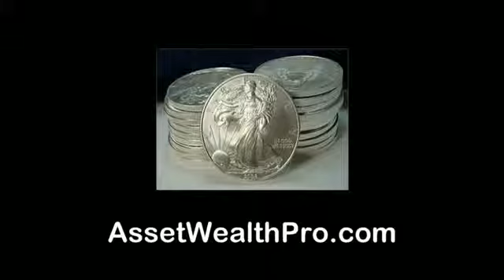Live the Dream II contest - David Afana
Live the Dream II contest - David Afana Great contestant for my Live the Dream II contest where I am giving away 1 general admission ticket to Live the Dream II hosted by MLSP - My Lead System Pro.